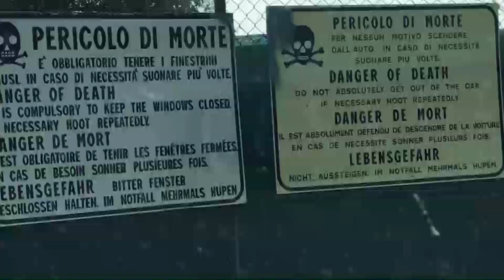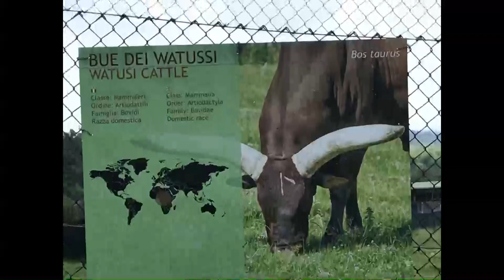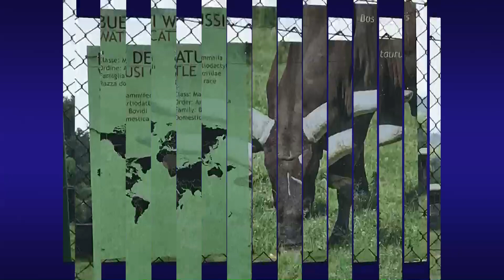SAFARI PARK 2 POMBIA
Pinay in Italy#Pinay Life in Italy